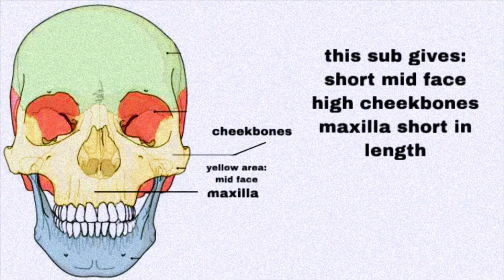cherry reuploads shorter midface and high cheakbones